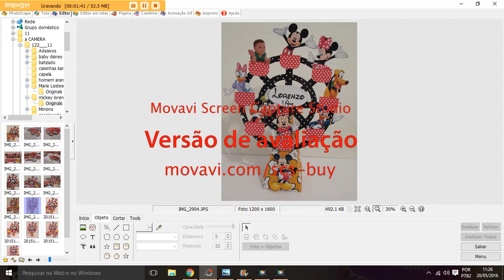Como editar e por marca d'agua nas fotos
Ficou simples, mas espero que ajude.
Programa: PhotoScape (ñ é online)
Dicas:
Cuidado com o excesso de brilho e contraste..
Vc esta com a peça, sabe como ela eh então tente fazer ficar leal a peça... nem demais nem de menos..

O papel q utilizei nos dois trabalhos das fotos foi o MATTE, e esse papel as cores ficam bem vivas..
Por isso deixei as imagens bem bonitas, pq era daquela forma ok?